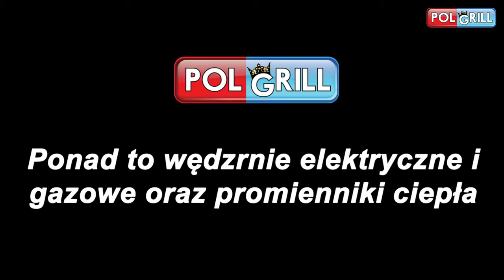POLGRILL Chyliczki - Grille gazowe i akcesoria